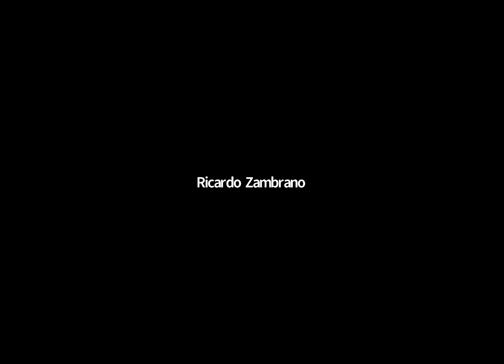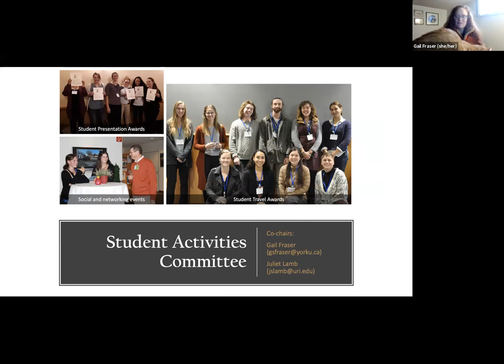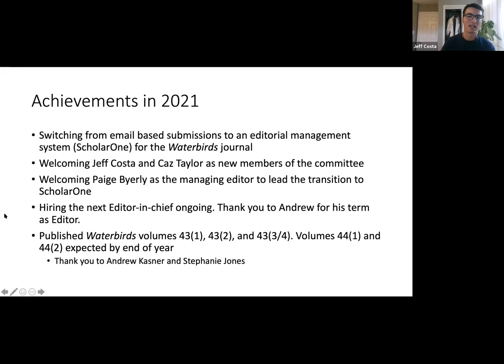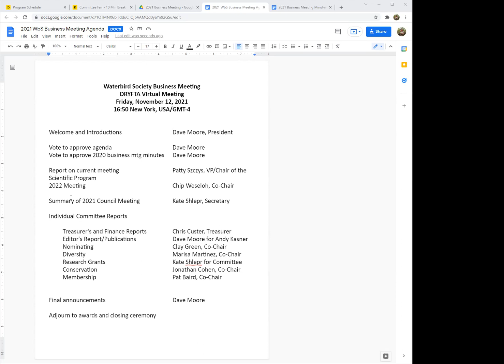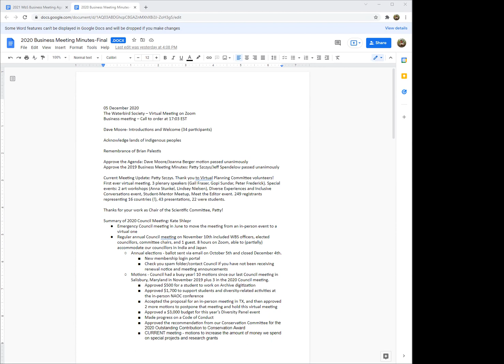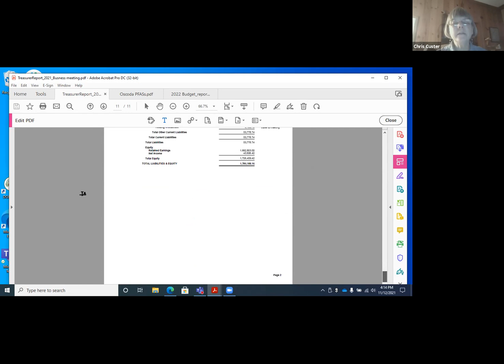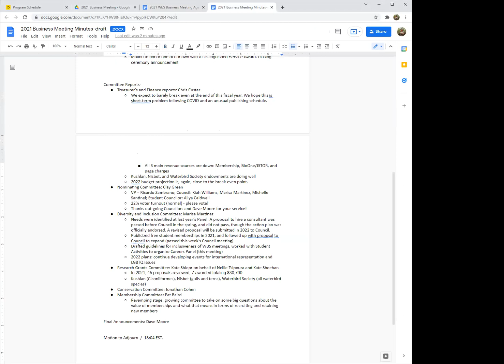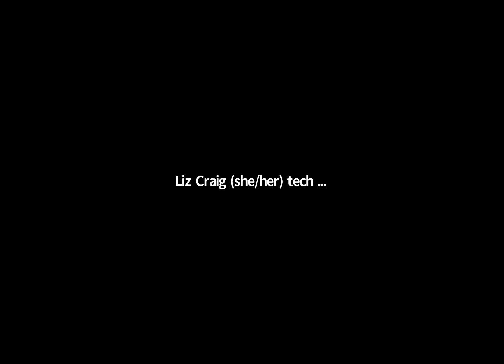11/12/2021-4 Committee Fair / Business Meeting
Committee Fair and Business Meeting from the 2021 annual meeting for The Waterbird Society

Do you wonder what makes the Waterbird Society tick, and how YOU can get involved with the inner workings?
Each committee chair shares what they have been up to and ways for others to join the fun!

Then on to our annual Business Meeting, another great opportunity to learn more about our society and how you can get involved.

Our Mission:
The Waterbird Society is an international scientific, not-for-profit organization whose mission is to foster the study, management and conservation of the world's aquatic birds. The Society's primary goals are to: (1) promote basic and applied research on waterbirds and their habitats, (2) foster science-based waterbird conservation globally, and (3) enhance communication and education at all levels - among professionals, policy makers, and citizens. To accomplish these goals, the Society publishes an international peer-reviewed journal, hosts scientific meetings, provides grants and awards, and facilitates other activities.

Our History:
The Society was established in 1976 following the North American Wading Bird Conference held in Charleston, South Carolina, USA, and named the Colonial Waterbird Group. The organization changed its name to the Colonial Waterbird Society in 1986. In 1999, the organization became The Waterbird Society to reflect an expanded interest in all aquatic birds.